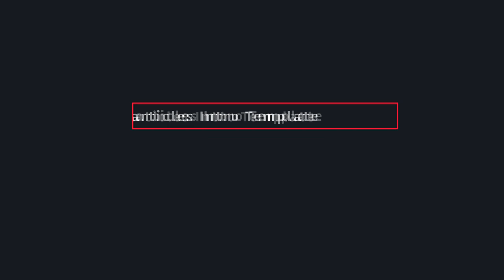Free After Effects Intro Template #226 : Gold Particles Intro Template for After Effects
▬▬▬▬▬▬▬▬▬▬  Instructions  ▬▬▬▬▬▬▬▬▬▬▬▬▬
1) Extract the template File using Winrar

2) Replace my logo with your logo

3) Edit the text to your liking

4) Render and Enjoy!

3d intro no text,
3d intro no text show games,
3d intro no text love,
2d intro no text red,